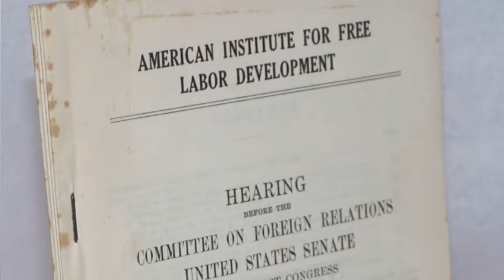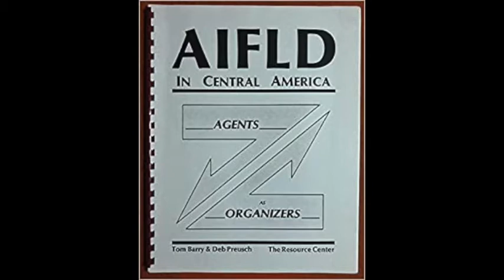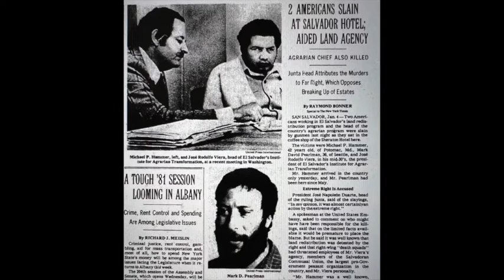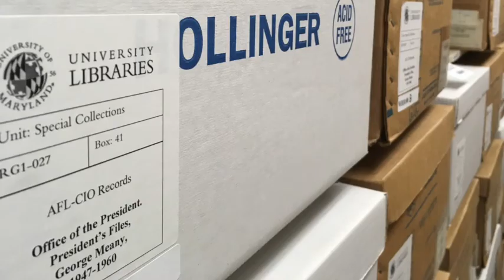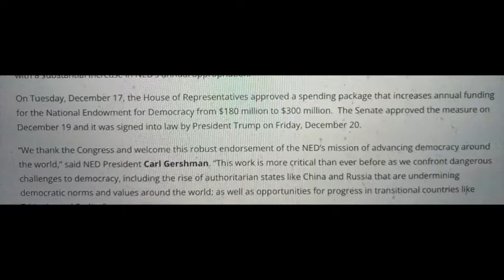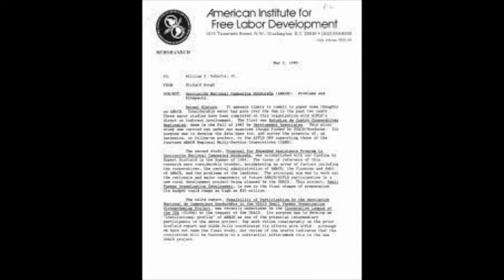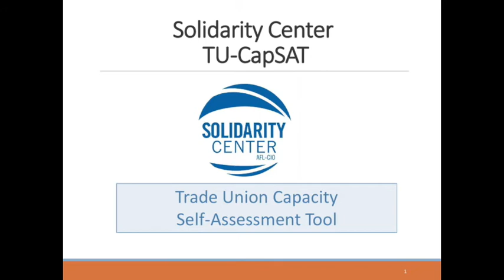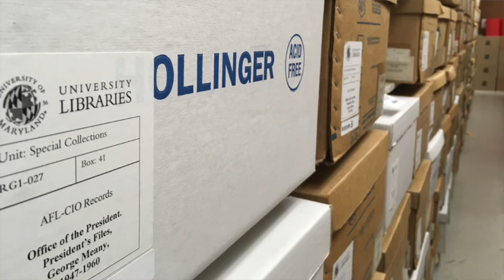Assassinations, The AFL-CIO, AIFLD, Solidarity Center & NED With Frank Hammer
Frank Hammer, a retired UAW Local  909 President and Shop Chair at the GM plant and activist  talks  about the murder off his brother, another AIFLD agent  andone other  at the Sheraton Hotel in El Salvador. His brother Michael Hammer was working with the AFL-CIO  American Institute of Free Labor Development AIFLD which was funded by the US government and worked with the CIA.
He discusses the history of this organization and including it's role  in El Salvador and other countries. He was also able to get into the George Meany Library files and was able to find out about the other connections including the role of the Israeli trade union Histadrut  organization which was also helping to train the AIFLD agents  and was also involved in murders and assassinations of trade unionists and others in Latin America.
This interview took place on 12/2/21
Additional media:
Kim Scipes on The AFL-CIO's Secret War against Developing Country Workers:
CIA and American Labor: The Subversion of the AFL-CIO's Foreign Policy
“All-Ukrainian Strike” as the big fake of Euromaidan CIA AFL-CIO
Mikhail Volynets, KVPU President (The Confederation of Free Trade Unions of Ukraine)
To Build a Left-Wing Unionism, We Must Reckon With the AFL-CIO’s Imperialist Past